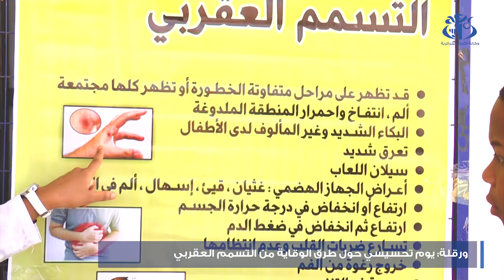ورقلة: يوم تحسيسي حول الوقاية من التسمم العقربي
ورقلة (وأج)- نظمت الجمعية الولائية لمكافحة التسمم العقربي، بإشراف مديرية الصحة والسكان وبالتنسيق مع معهد باستور، حملة تحسيسية حول أخطار التسمم العقربي والطرق الوقائية لتفادي لسعات العقارب، حيث قدم المشرفون على هذه المبادرة شروحات ونصائح للمواطنين على مستوى المحطة الرئيسية سيدي وحو لتراموي ورقلة،  حول أعراض التسمم العقربي وما يتوجب القيام به لدى التعرض لهذا التسمم.